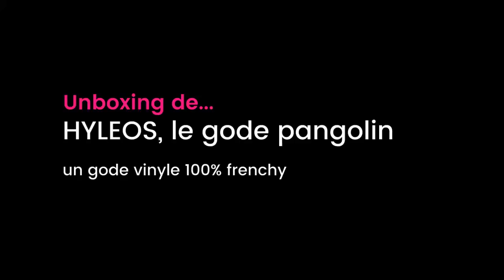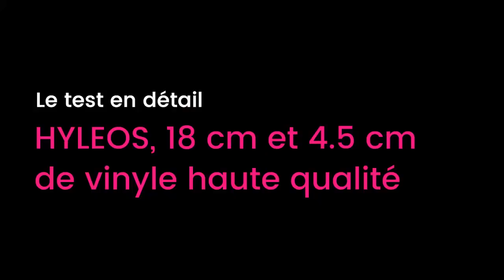Hyleos, le gode pangolin ?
Ouais je me lance dans les tests sextoys pour les pangolins ! Après tout eux aussi ont droit à masturber avec des sextoys de qualité non ? Blague à part cette semaine je vous donne mon avis sur HYLEOS un gode réaliste de la gamme MONSTER TOYS de chez Ganbgbangster.

Je précise quand-même que le coté “gode pour pangolin” est un pur délire de ma part, c’est juste inspiré par l’aspect, recouvert d’écaille de ce sextoy en vinyle haute qualité. Un peu comme le petit mammifère soit disant responsable du bordel qu’on a foutu nous-même.

BILAN : 8+/10
Lien pour acheter ce sextoy :

Voir l'article complet cherchez :
TEST SEXTOY CHARLIE sur google
**cette vidéo est également disponible sur peertube**

A propos de CharlieTantra :
L'éducation aux Plaisirs avec un grand P et pleins de S. La découverte de notre corps, des multiples facettes de notre s*xualité sans tabou et sans fausse pudeur... nous aimons tous "ça" ! Je vous donne mon avis sur les derniers sextoys et vous propose d'éveiller votre imaginaire érotique grâce à des lectures audio très sensuelle